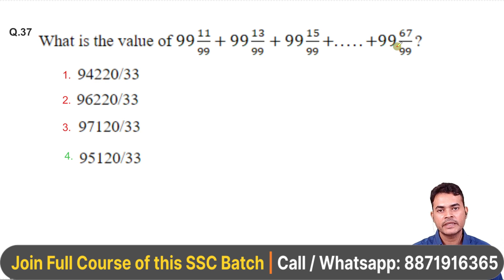CGL Mains 2022 Important Questions | 99 11/99 + 99 13/99 + 99 15/99 +...+ 99 67/99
SSC CGL Mains 2021 Maths Solution | SSC CGL 2022 Answer Key | SSC CGL Mains 2022 Maths Solution | 8 Aug 2022 CGL Mains Maths Solution | SSC CGL 2021 Tier 2 Maths Solution | OpenCourse
SSC CGL Mains 2021 answer key was released recently. SSC CGL Mains 2021 Maths solution videos will be of immense help to aspirants of SSC CGL, SSC CHSL and allied exams. Today we are solving SSC CGL Mains 2021 8 Aug 2022 Maths paper. We have discussed all 100 questions of SSC CGL 2021 tier 2 maths paper with special focus on best methods and short tricks. You can watch solution videos of all papers of SSC CGL Mains Maths from the channel playlist.
Educator: Ankit Avasthy
SSC CGL - 540/600 (raw score)